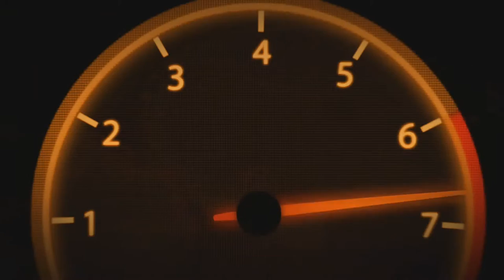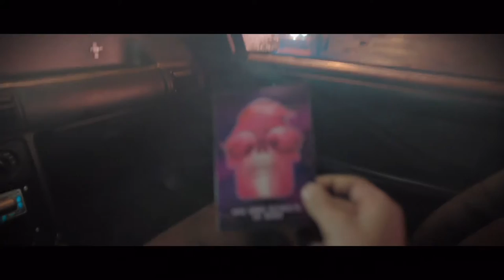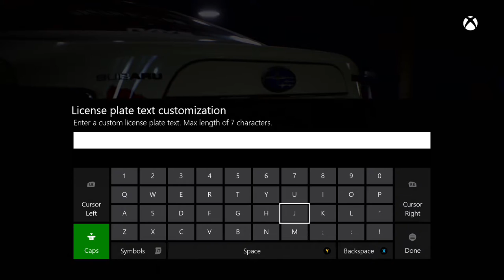Need for Speed 2015 Gameplay #1 [Full HD/60fps]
Gameplay: 06:57